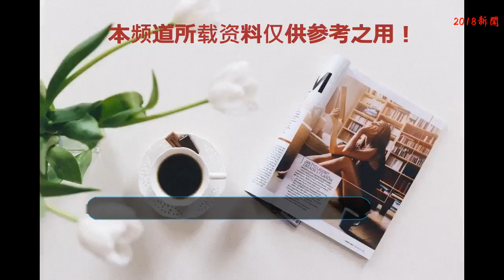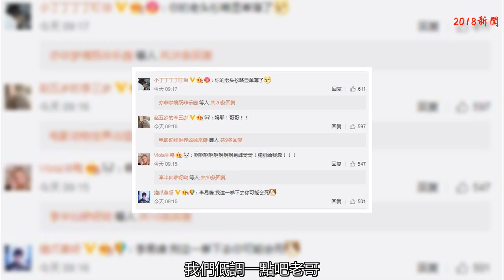李易峰發文洗澡戲，擺出健美經典姿勢，網友：成為男子漢了！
李易峰1987年出生于成都，中國內地新生時代男演員。因在電視劇《古劍奇譚》中飾演百里屠蘇這個角色而被更多的觀眾熟知。如今成為當紅的小鮮肉不僅演技好、會唱歌顏值還非常高，在現實生活中他是個很居家的男人，喜歡做家務，喜歡照顧別人，既善良又可愛，是許多妹子心中的“男神”“老公”。而且經常會在微博曬一些福利張，深受網友的喜歡，更是吸引了不少女性粉絲。
    今天早晨，李易峰更新微博曬出一張秀肌肉的的照片，并配文：“洗澡戲，臨時抱佛腳jio”，從照片可以看出李易峰身穿一件小背心，擺出健美的經典姿勢，特別是兩只胳膊上的肌肉，整個屏幕都是滿滿的男子漢氣息。
    一大早就曬出這樣的福利，網友看到動態之后，評論區瞬間炸起來了，評論量4萬左右，點贊14萬左右。其中有位網友留言道：“首先被演技打動，塑造能力強，賦予角色靈魂，臺詞功底深厚，極富感染力，多才多藝，是新生代演員的出色代表，由此欣賞和喜歡；本人踏實低調，勤勉敬業，積極努力，執著肯拼，懂得感恩，滿滿正能量；氣質干凈，有想法，有韌勁，超越年齡的成熟穩重，融合男人的內斂和男孩的純真，獨具魅力！”隨后網友紛紛點贊表示支持。
    還有網友調侃到：我們低調一點吧老哥，你是不是想靠肌肉在圈一波粉，咱是怎么了，自從在動物世界露肉封印被解開后，你就一發不可收拾了，大清早的這尺度，這肉，咱能不撩了嘛！
    其實李易峰送粉絲送福利這已經不是第一次了。年初除夕之夜，李易峰曬一張穿這白色的浴袍，背對鏡頭，十分自信的秀后背，卻被兩條黝黑的小腿搶鏡了，但是網友依然安慰到，只是背影一樣很帥哦！
    最近，浙江衛視推出的真人秀節目《這！就是灌籃》，這檔節目是籃球運動類的綜藝，主要是為了集結全國不同的人聚焦青年潮流文化，其中有一位領隊隊長就是李易峰，也是李易峰的綜藝首秀，就成為了網友關注的焦點，經常被送上了熱搜。通過節目發現李易峰，十分低調有禮貌，是一個非常有修養的人。你們覺得呢？